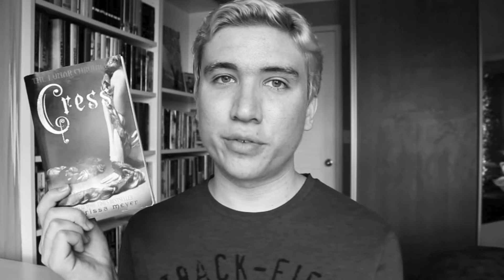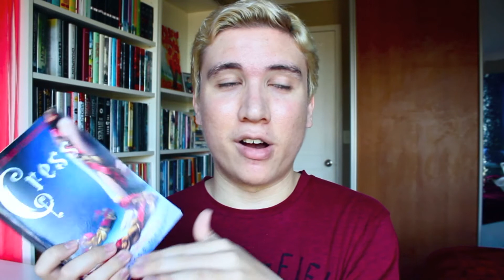Book Review + Talk: Cress by Marissa Meyer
My thoughts on Cress by Marissa Meyer.